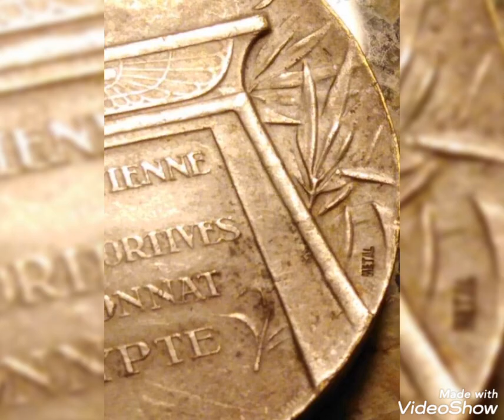Rare/ Medal Egyptian value and price rare .